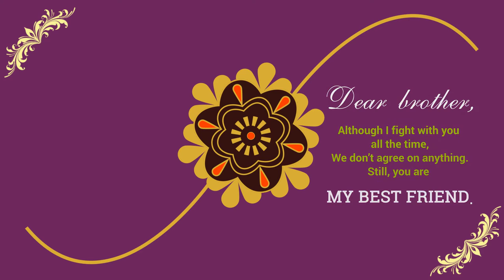Raksha Bandhan : ek pyaara rishta.. Greetings from kodedkanvas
' Ye sirf ek dhaaga nahi...
...Ek atoot rishta hai '
Find us at facebook, google plus and many more